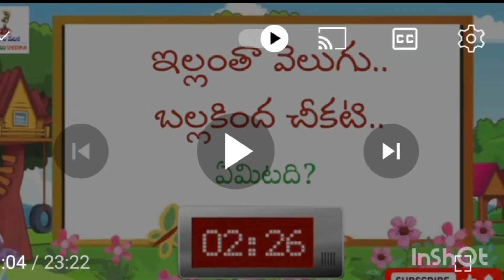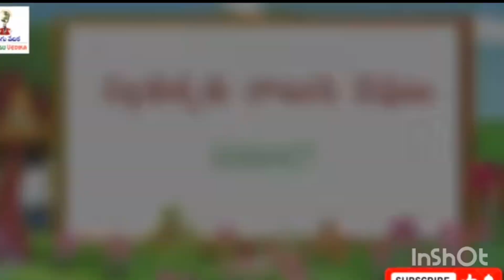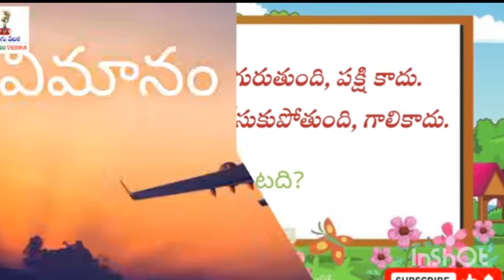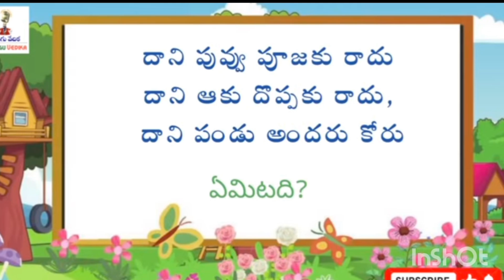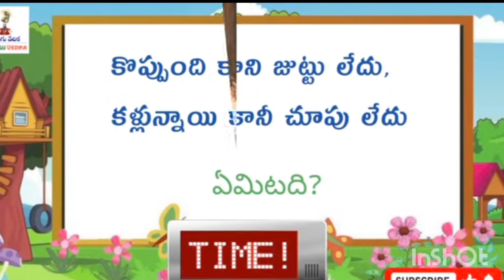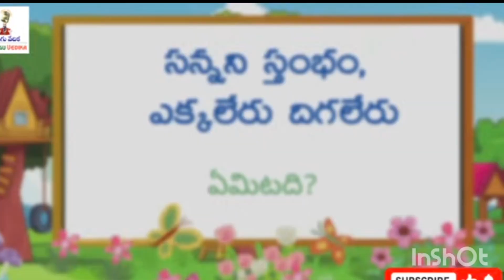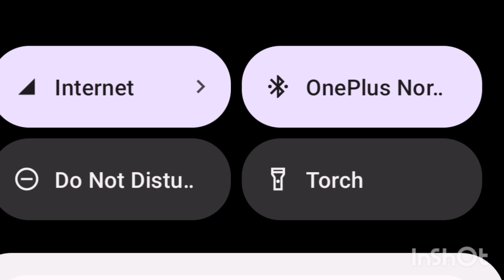25 July 2024